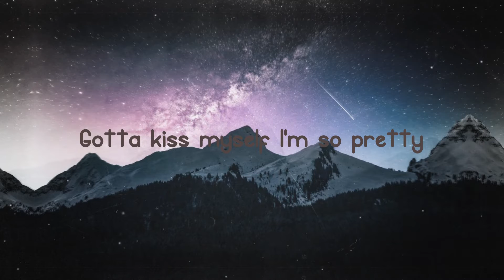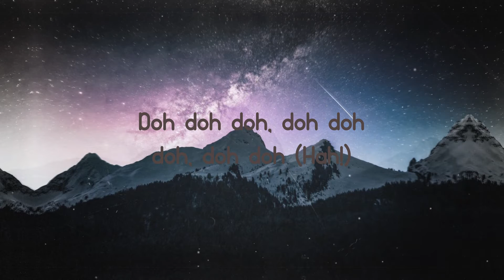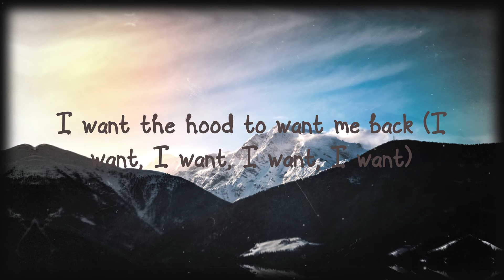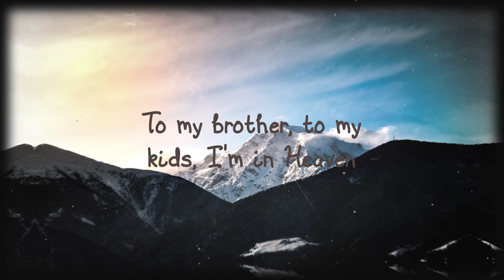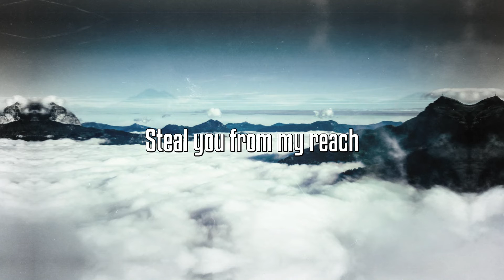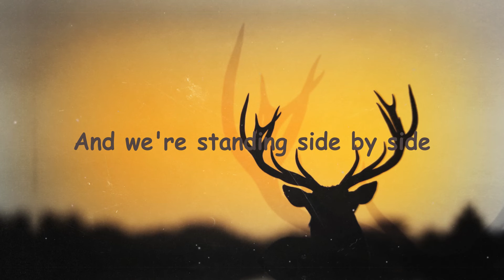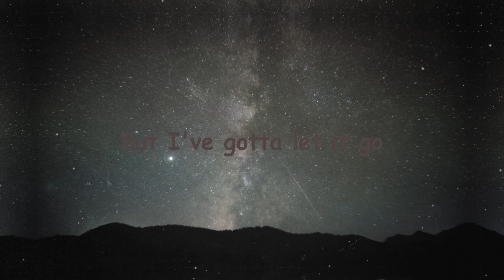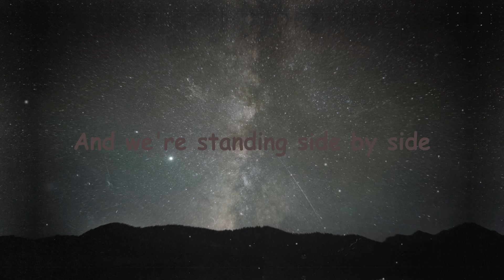Uptown Funk - Mark Ronson ft. Bruno Mars (Lyrics) 🎷